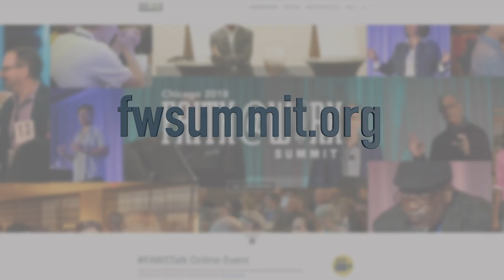Exemplary Churches Supporting Christians at Work | Alistair Mackenzie